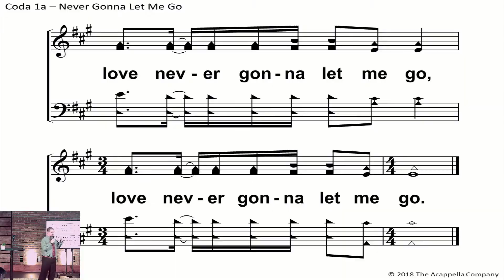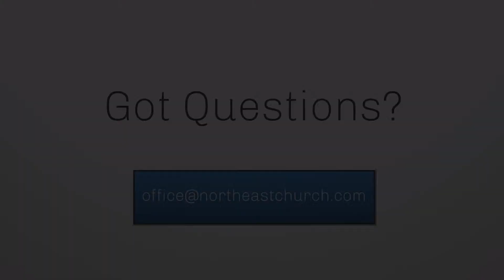"Genesis" - "Hide & Seek" - Grady Smith - February 12, 2023